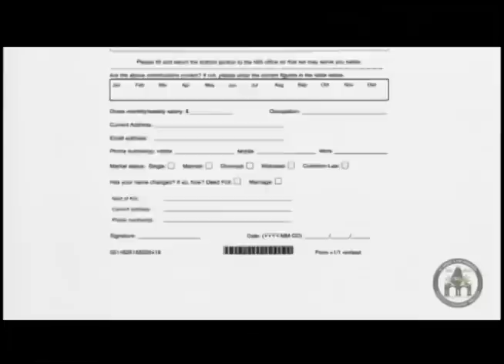SVG TV News 24 January 2023